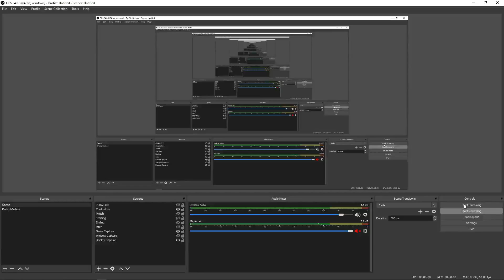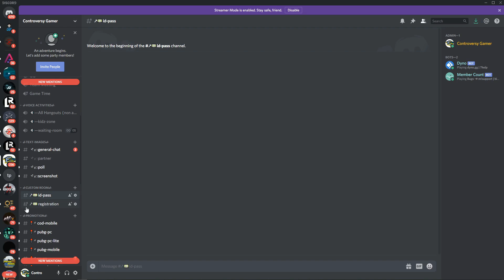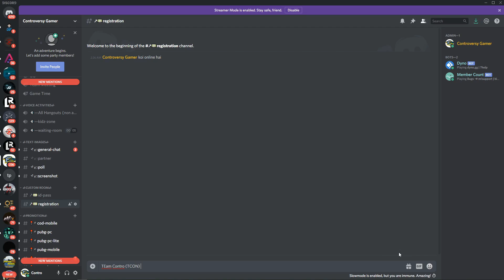I Am Sorry !! How To Join Custom Rooms and Practice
Social:

Peripherals:

Mobile : Asus Rog 2
Headphones: Corsair HS50

SPECS:

CPU: Ryzen 5 1600
RAM: 16 GB
HDD: 1 TB Seagate
GPU: NVIDIA GeForce GTX 1060 AMP Edition(6GB)
SSD: 256 GB
OS: Windows 10
ABOUT ME:

Name - Anand(Andy)
Age - 33
Mumbai, India

Intro : Pritam Halder
Outro : Sandeep SN